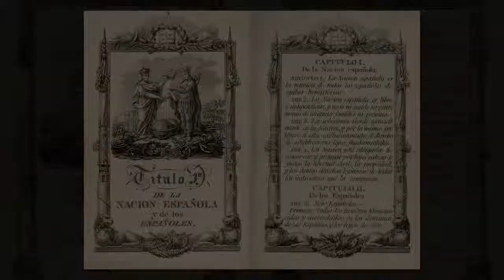Constitución de Cádiz. Spot Charla Club de Historia Puçol. Marzo 2017.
Spot Charla Constitución de Cádiz de 1812. Marzo 2017.